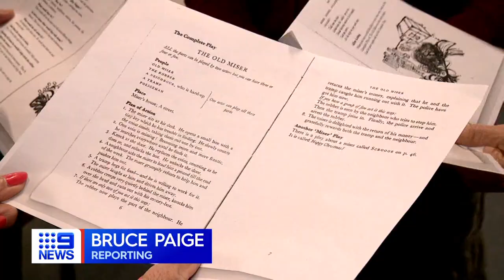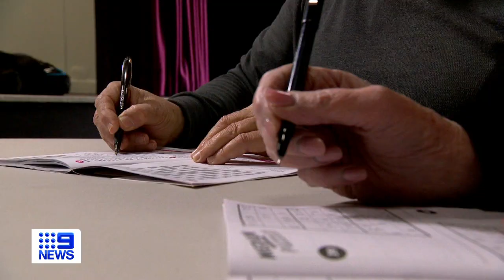Simple things to do to prevent memory loss | 9 News Australia